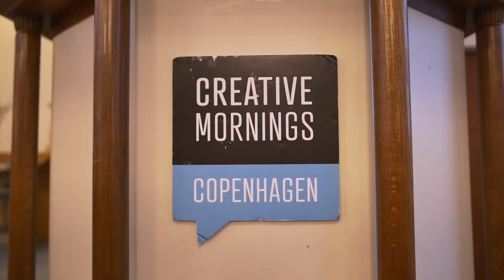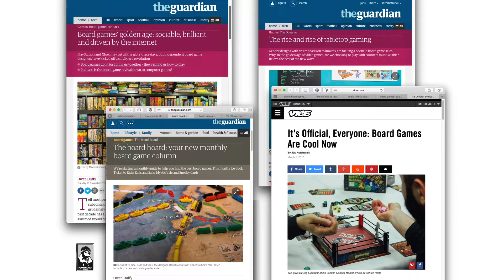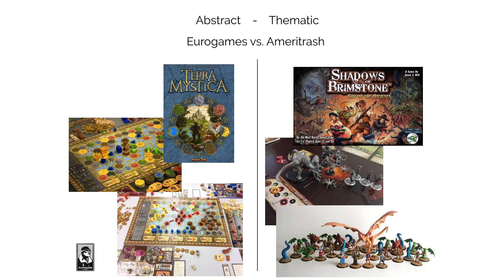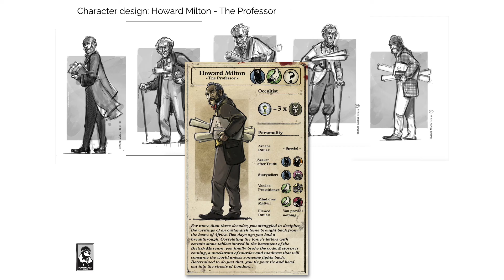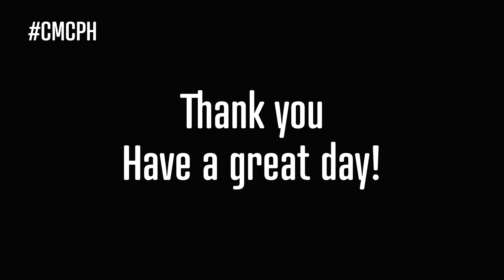Asger Johansen: Designing a board game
Asger Johansen explains the process of creating a board game from scratch

Asger Johansen at CreativeMornings Copenhagen, November 2016. Free events like this one are hosted every month in dozens of cities. Discover hundreds of talks from the world's creative community